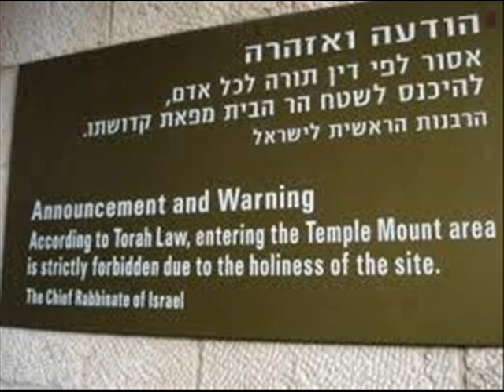נס גלוי תועד במצלמת ההבטה